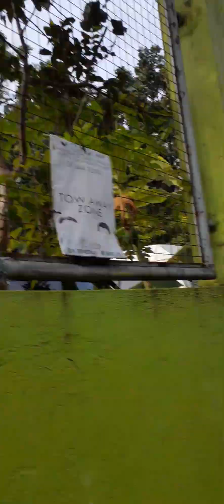TEAM JOGGERS,PRESIDENT ,VOLUNTTEERS AND RAPAIR THE CCTV CAMERA AT MRB BASE,5 BARANGAY COMMONWEALTH